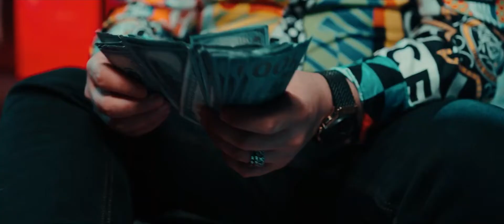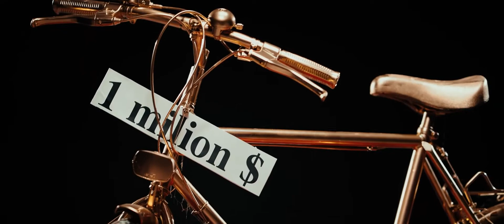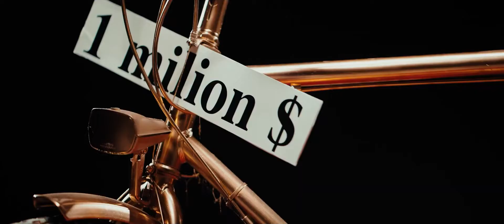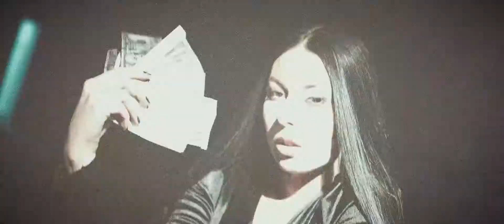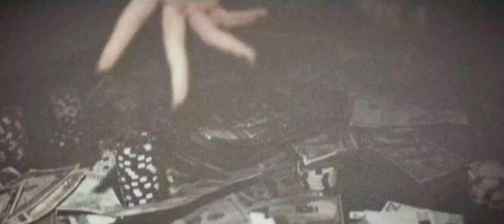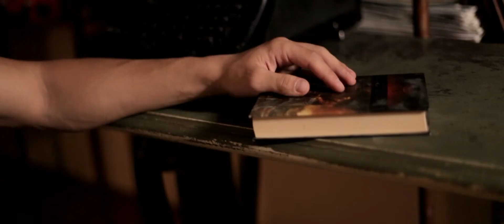Tzanca Uraganu - Eu sunt stema si emblema - Manele Hit 🔴 2022 Cea mai ascultatat melodie 🔴